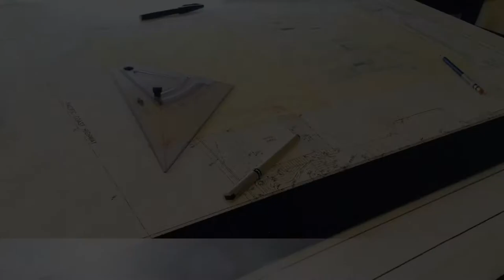MYD studio // floor plan development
floor plan design process for a new residential development in laguna beach, california // more details at MYD blog